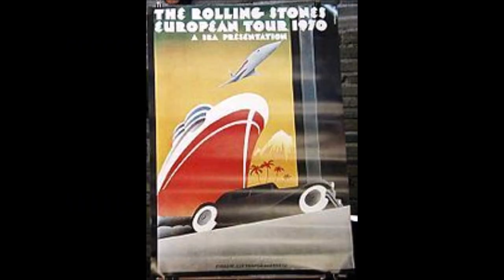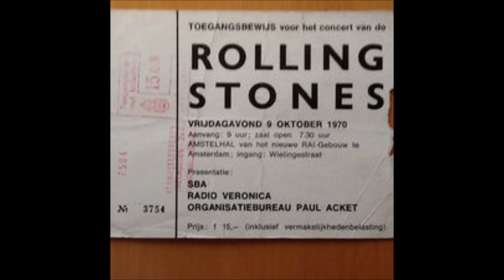The Rolling Stones Live Full Concert RAI, Amsterdam, 9 October 1970 (Including Video)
Complete audio + some video recordings of The Rolling Stones 1970 European tour at Rai, Amsterdam, The Netherlands.

This was the last show of the European tour. The Rolling Stones did only one show in Holland.

- 5 covers were played:
• Roll Over Beethoven (a Chuck Berry cover)
• Love in Vain (a Robert Johnson cover)
• Prodigal Son (a Robert Wilkins cover)
• Let It Rock (a Chuck Berry Cover)
• Little Queenie (a Chuck Berry cover)
- Video recordings are included for the 5 songs:
• Dead Flowers
• Let It Rock
• Little Queenie
• Brown Sugar
• Street Fighting Man
• Outro (video only, no audio)

The Rolling Stones played the following 14 songs:
00:00 Intro
00:46 Jumpin' Jack Flash
04:21 Roll Over Beethoven
07:03 Sympathy for the Devil
13:48 Stray Cat Blues
18:15 Love in Vain
24:19 Prodigal Son
27:28 Dead Flowers
31:44 Midnight Rambler
44:00 Live With Me
47:52 Let It Rock
50:38 Little Queenie
54:49 Brown Sugar
59:17 Honky Tonk Women
1:02:50 Street Fighting Man
1:07:28 Outro

The Rolling Stones' 1970 European Tour was a concert tour from 30 August until 9 October 1970. The Rolling Stones played in Sweden, Finland, Denmark, West Germany, France, Austria, Italy, and The Netherlands.

In 1969 the Rolling Stones did their American Tour and in 1971 they did their UK tour.

Keith Richards, Mick Taylor, Bill Wayman, Mick Jagger, Charlie Watts,

Ian Stewart, Bobby Keys, Jim Price, Stephen Stills.